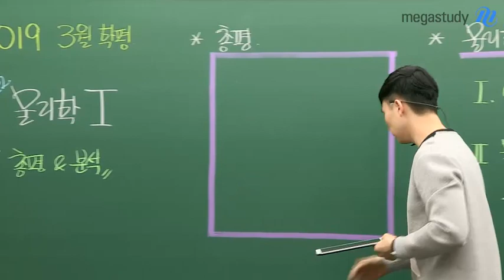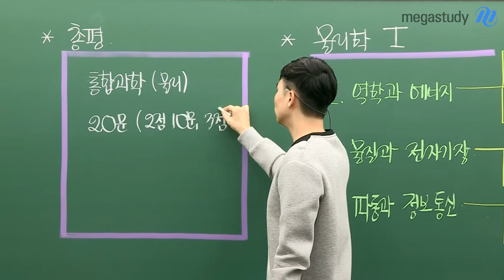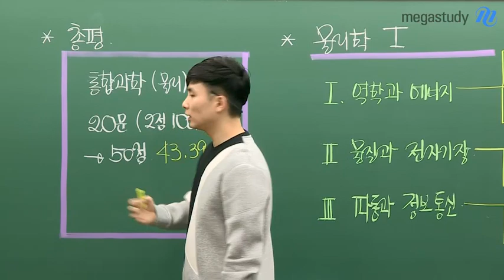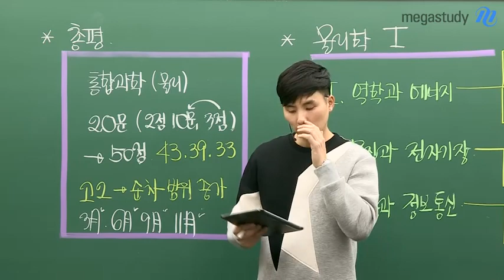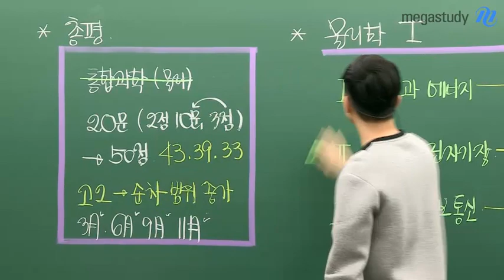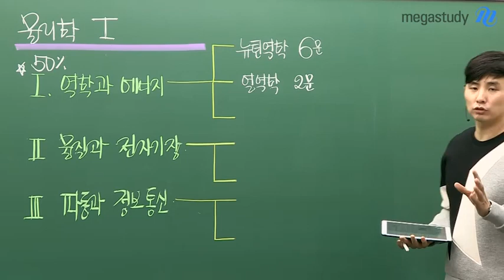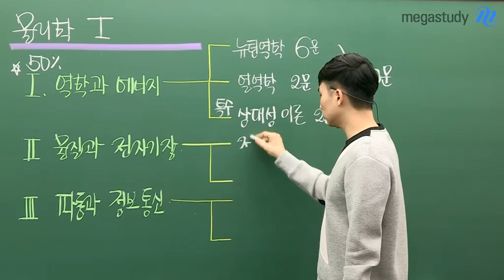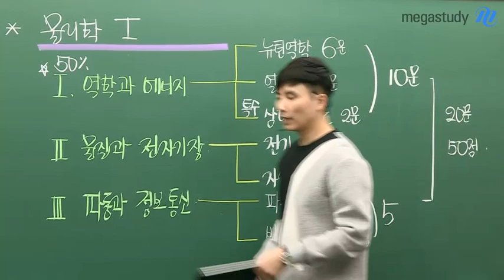[메가스터디] 물리 강민웅 쌤 - ★고2 3월 학평★ 고2 물리학l 총평과 분석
2019년 고2 물리학l 3월 학평 총평&분석

# 고2 물리학Ⅰ 총평
- 통합과학 범위에서 물리만 20문제 출제
- 수능과 같은 형식으로 2점 10문제, 3점 10문제 구성
- 고2 모의고사는 범위가 순차적으로 증가 (6월, 9월, 11월 실시)

# 많이 틀린 문제
 19번, 16번, 3번, 15번, 17번

# 물리학Ⅰ의 문항 구성

Ⅰ. 역학과 에너지
 - 뉴턴 역학 6문제 정도 출제 예상
 - 열역학 2문제 정도 출제 예상
 - 특수 상대성 이론 2문제 정도 출제 예상

Ⅱ. 물질과 전자기장
 - 전기
 - 자기 합쳐서 5문제 정도 출제 예상

Ⅲ. 파동과 정보통신
 - 파동
 - 빛과 물질 합쳐서 5문제 정도 출제 예상

모의고사는 수능에 대한 연습, 실력 점검입니다.
학교 수업을 잘 들으면서, 내신 준비를 열심히 합시다.

※ 강민웅 선생님의 총평 영상을 통해 직접 확인하세요! :)

강민웅 선생님의 강의가 궁금하다면?